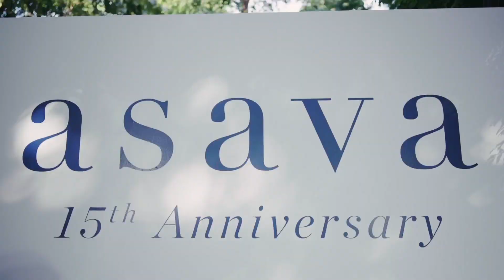15th Asava Event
Asava, founded by Moo-Polpat Asavaprapha, celebrates its 15th Anniversary with the spectacular fashion event ‘Asava 15th Anniversary’ signifying a Love Letter to all women who have inspired the brand. The breathtaking show, organised at Nai Lert Park, implicitly illustrated the convergence of fashion and music.